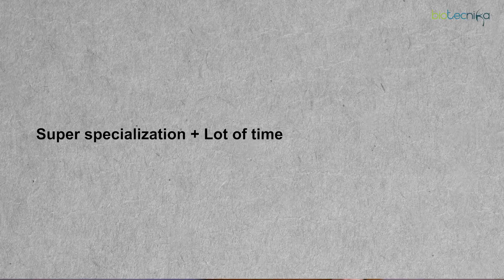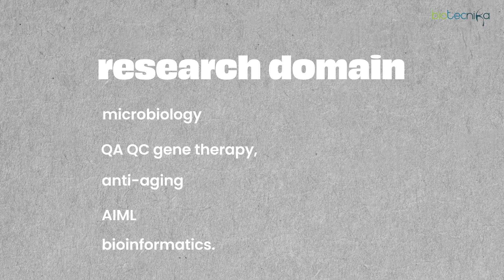PhD vs Job: What Should You Choose?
Are you torn between pursuing a PhD or jumping straight into a job after your master’s degree? In this video, we break down the pros and cons of both paths, especially in the field of biotechnology, life sciences, and bioinformatics in 2024! 📚💼

We’ll cover:
✅ Career growth and job opportunities after a PhD vs after a job
✅ Financial aspects – Is a PhD worth it in terms of salary and future prospects?
✅ Research, innovation, and job satisfaction: What suits your passion?
✅ Industry demand in biotech and life sciences – How does a PhD impact your career?
✅ Factors to consider before making this crucial decision!

Whether you're an aspiring researcher or considering an industry role, this video will help you weigh your options and decide the best path forward for your career. 🚀